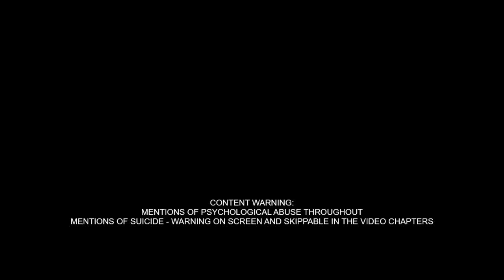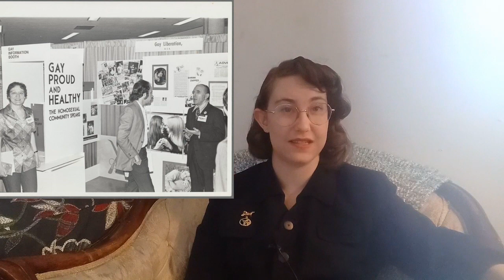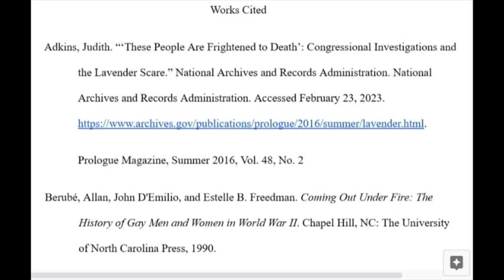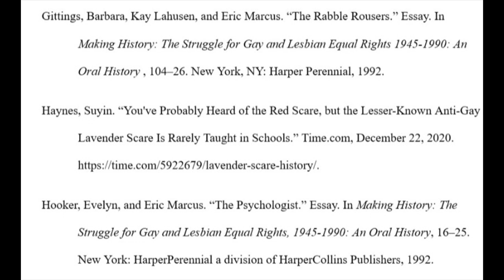The Lavender Scare-Complete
The Cold War Anti-Gay Crusade within the Red Scare in the U.S. and the start of the nationalized gay rights movement in the U.S.